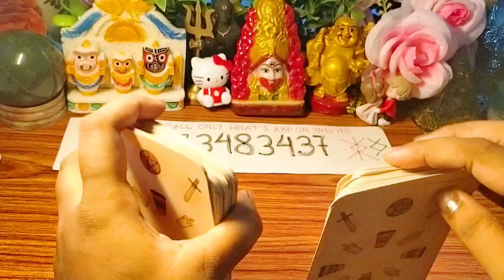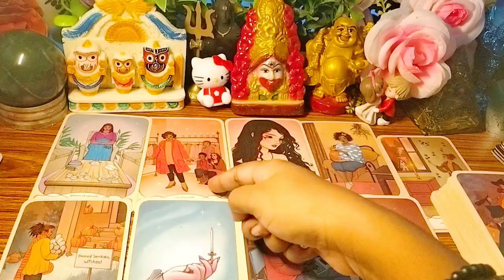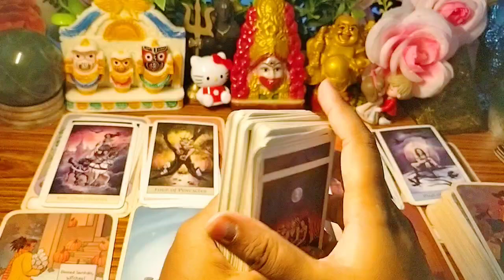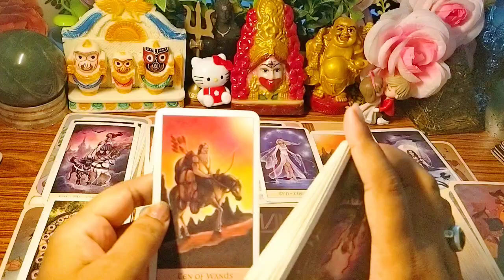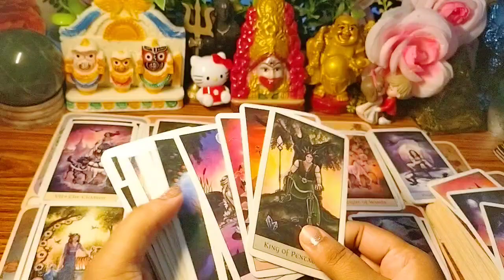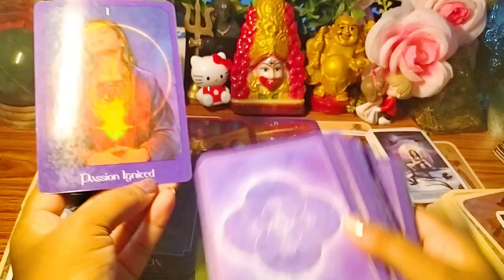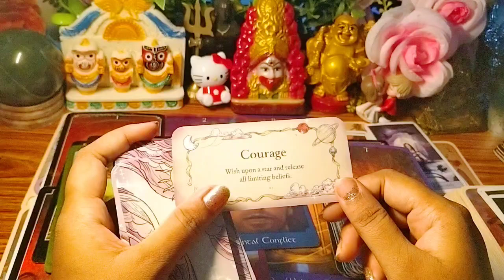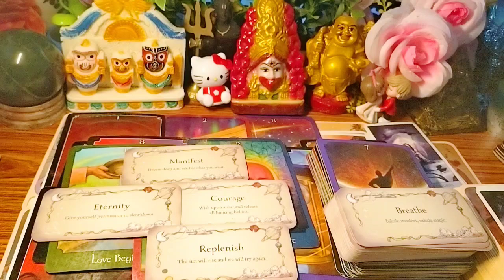❤️Current Feeling Of Your Partner ❤️ Tarot Cards Reading in Hindi Today ❤️ Collective Timeless ❤️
Current Feelings of your Person ❤️ Tarot Cards Reading in Hindi ❤️ tarot currentfeelings today love romantic Divine universe

Hello Friends Welcome To My Channel 'Angel dream 111 tarot' I Am A Tarot Reader Guided By God 🙏 If My Readings And Guidence Are Help You In Your Daily Life Or Journey Than Support Me And My Channel 💓 Thank You So Much 😊 God Bless You❣️

Aries, Leo, Sagitarius, Taurus,Gemini, Cancer, Leo,Virgo,Libra,Capricorn ,Aquarius ,Cancer, Scorpio, Spices

Unki Current Feelings Apko Lekar

Unki Current Energy Hindi

His Current Feelings Hindi

Her Current Feelings Nextaction

Current Feelings Nextaction Actions Guidence

Current Energy Nextaction Guidence

Current Feelings Nextaction Angel Guidence

Unke Dil Dimag me Kiya h

Dil vs Dimag

You Vs Thirdparty

Dil Dimag Energy

Age Kiya Hoga

Ish Riste ka Sachhai

Kiya Wo True love karte h

Sachha payar karte h

Wapas Ayenge

Kab wapas Ayenge

Kab Reunion Hoga

Kab Shadi Hoga

Love Marriage Arrange marriage

Pic A pile Reading

Apni Rashi Se Dekho

Arise, Leo, Sagitarius, Taurus,Gemini, Virgo, Libra, Capricorn, Aquarius, Cancer Scorpio, Spices

Who will be your Future Spouse

When I Got Married

When You Got Married

Apke Destiny me Kiya likha h?

Apke vaggya Me Kiya h?

Tarot Reading

Love Reading

Right Now Apke person Kiya Soch Rehe h

General Collective Timeless Reading

Unke Dill ka Raj

Night Energy Romantic Feelings

Romantic Feelings

Late night Thought

Kaal Raat Kiya socha

Runes Reading

Cards Reading

Charms Reading

Dice Reading

Kon Apke Upar Najar Rakhte h

Kon Apko spy karte h

Kon Wapas Ane Wale h

Current Feelings

No Contact Current Feelings

Crush Feelings

Apke Crush Apke Bare Me Kiya Sochte h

Third party kab jayega

Third party kab khatam hoga

Third party End

Major Change major shift

Good Luck

Good News

Destiny

Destine Connection

Divine Masculine Current Feelings

Apke Twin Apke Bare Me Kiya soch Rehe h

Divine Masculine Divine Faminine CURRENT FEELINGS

Awakening Process

Portal Energy Chacking

888 portal